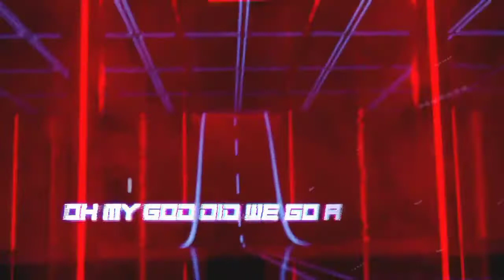Alan Walker x Jamie miller - Running Out Of Roses [Official lyric Video]